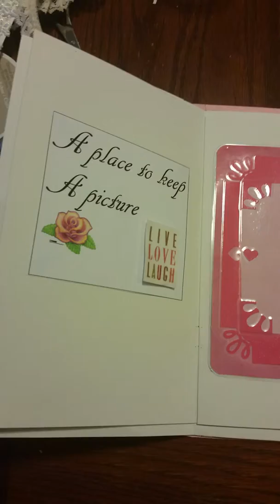Get well Michelle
Hope everything turns out good and my prayers for Jeni, Michelle and thier families. Here's her youtube is scrapinjeni.